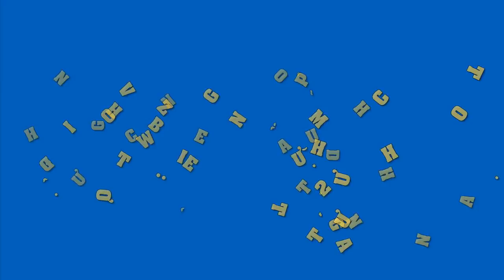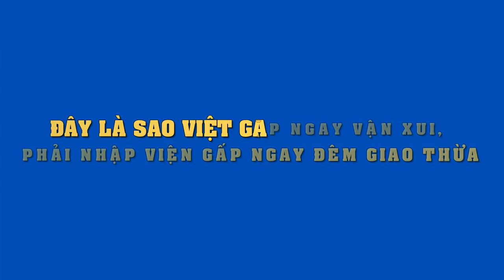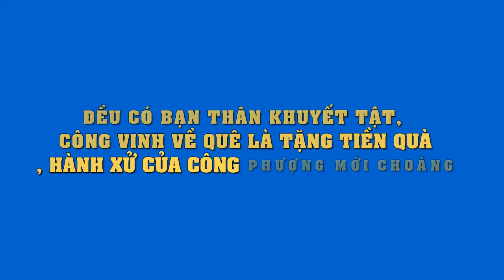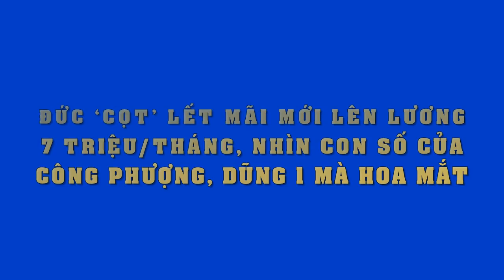Đây là những cô dâu đẹp nhất nhì showbiz Việt: Gương mặt thứ 2 cực hot